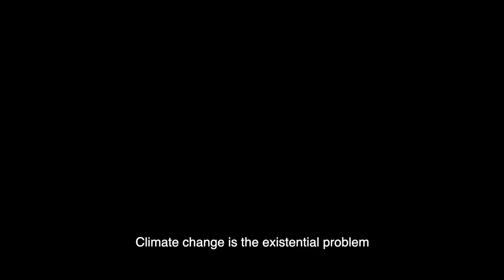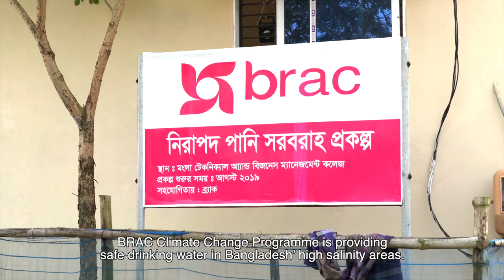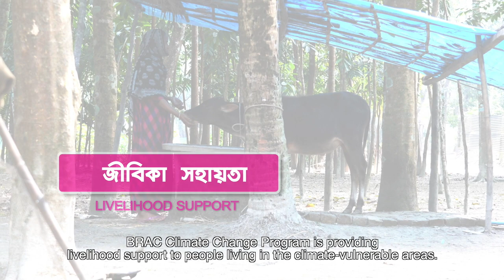Climate change in Bangladesh: A fight for survival | BRAC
One in seven people in Bangladesh will be displaced due to climate change by 2050. The geographical location of the country already makes it vulnerable to climatic hazards, and the impacts of climate change have compounded these vulnerabilities.

Sir Fazle Hasan Abed called climate change an existential problem. With predictions of worsening climate conditions in the coming decades, the world needs to arm itself against the consequences as much as it needs climate action at the roots.

At the world's largest NGO, BRAC is coming up with innovative solutions to the worsening impacts of climate change. Learn how BRAC is supporting communities to combat the climate crisis.